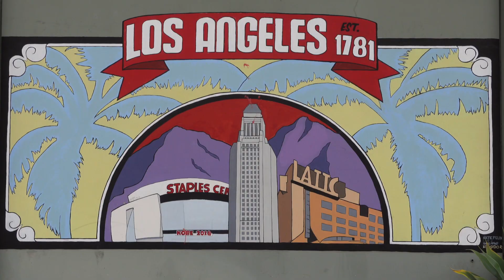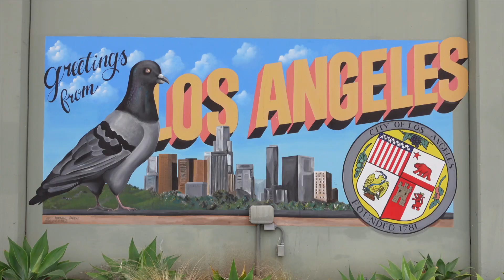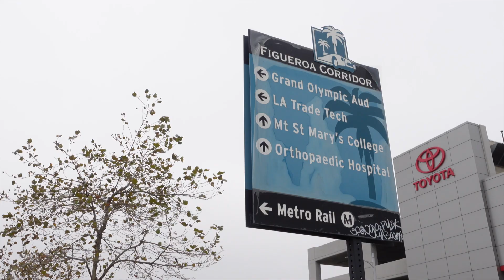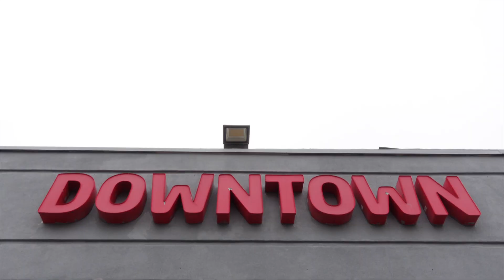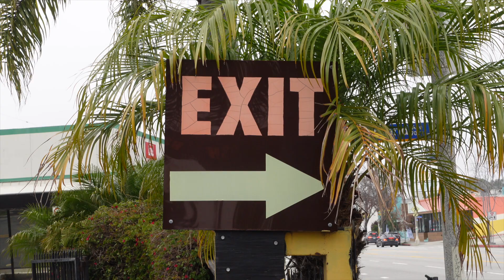VLOG: The Most Boring YouTube Video You'll Ever Watch!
Brace yourselves for "The Most Boring YouTube Video Ever" as I take you through a day in gloomy Los Angeles!

In this vlog episode, join me on a journey to get my recalled KIA Sorento serviced in Downtown LA, where the excitement reaches an all-time low as I struggle to find anything interesting in the area.

After escaping the clutches of boredom, witness the riveting action of my car visiting a Santa Monica car wash to bid farewell to those irritating marks. The thrill continues at Healthy Spot, where I pamper my dog with some delectable treats, because what's more exciting than spoiling your furry friend?

Cap off the adventure with a Target shopping haul, sprinkled with a useful tip that you won't want to miss! Get ready for the mundane, the monotonous, and the utterly uneventful - because sometimes, boring is the new exciting!

THE GEAR I USE:
Sony ZV-1
Fujifilm X100V
Light L16
UAG Backpack
Ulanzi Camera Suction Cup Mount

CHAPTERS:
00:00 Introduction
00:42 Driving to Downtown Los Angeles
01:40 Like & Subscribe
01:58 Why Are Gas Prices High?
02:52 Getting to KIA Downtown LA
04:06 Introducing Musa
04:44 West Coast Customs from Pimp My Ride
05:51 Picking Up My Car From KIA Service
06:28 Getting My Car Washed in Los Angeles
08:45 Healthy Spot - Best Dog Shop in Los Angeles
10:02 Target Shopping Haul and Tips
11:07 Outro